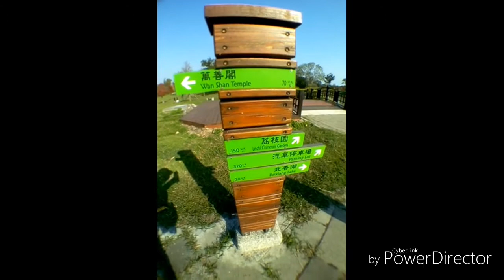Chayi Taiwan Park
A simple presentation of An OFW recreation in Taiwan. Hope you like it